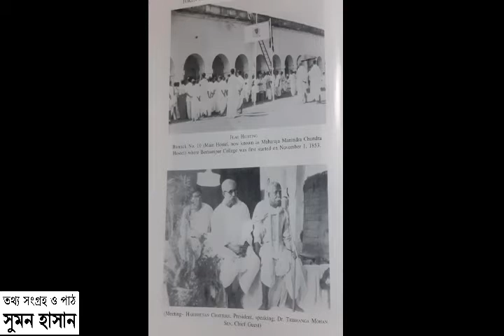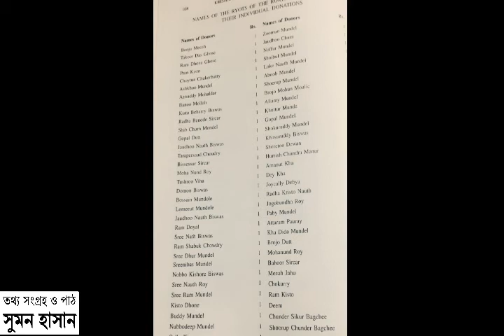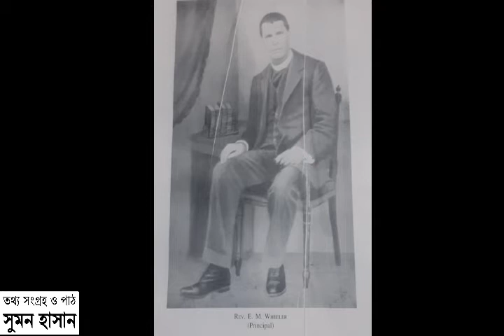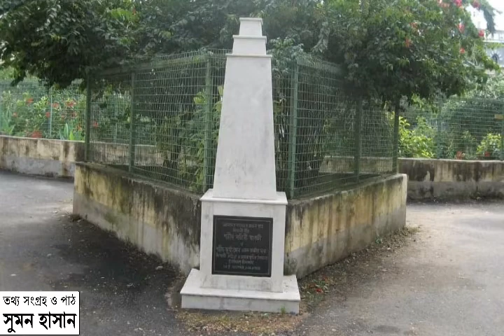Brief Story of Krishnath_College,Berhampore